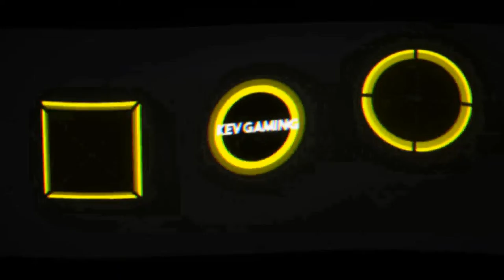Let's Play GTA V Story #88 Schießerei in der Gießerei